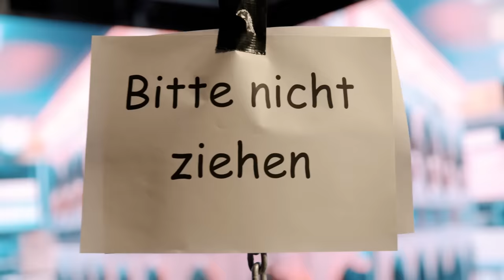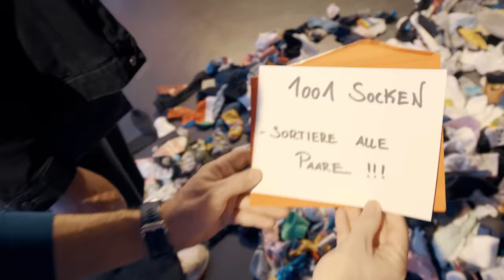1001 Socken – Finde die einzelne! || Das schaffst du nie!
Das Mysterium der verlorenen Socken beschäftigt viele von uns. Man gibt zehn Socken in die Waschmaschine und nur neun kommen wieder heraus. Unser Redakteur Marc Seibold hat einen Haufen von 1001 Socken im Studio verteilt. Er stellt Sebastian Meinberg vor die Aufgabe, die einzelne Socke in diesem Sockenhaufen zu finden. Hierfür bekommt er insgesamt drei Stunden Zeit. Kann er in dieser Zeit sich einen Überblick über den Sockenhaufen machen und die einzelne Socke finden? Das seht ihr in der neuen Folge von „Das schaffst du nie!“.

FORSCHER FÜHREN SOCK LOSS INDEX EIN

Britische Wissenschaftler haben den Sockenverlust untersucht und Erstaunliches herausgefunden: Im Durchschnitt verlieren wir 15 Socken pro Jahr. Aufgerundet auf ein Leben sind das 1.125 Socken! Nebst der Antwort auf die Frage, wohin die Socken verschwinden, haben die Wissenschaftler eine Formel (den «Sock Loss Index») entwickelt, die berechnet, von wie vielen Socken Sie in Zukunft noch Abschied nehmen müssen.

SO VIEL LEBENSZEIT FÜR DAS ZUSAMMENLEGEN VON SOCKEN?!

Das Zusammenlegen von Socken mag auf den ersten Blick wie eine kleine Aufgabe erscheinen, aber sie summiert sich im Laufe der Zeit. Wenn wir davon ausgehen, dass ihr eure Socken einmal pro Woche wascht, dann müsst ihr die auch zusammenlegen. Nehmen wir an, ihr habt zehn Paar Socken, was bedeutet, dass ihr 20 einzelne Socken zusammenleben müsst. Das Zusammenlegen eines Sockenpaares dauert ungefähr 10 Sekunden. Für 10 Paar Socken ergibt das schon 200 Sekunden pro Woche. Auf 52 Wochen gerechnet sind das ganze 2 Stunden und 53 Minuten. Also länger als der Film Dune 2 dauert!

Ein Film von Jakob Wihgrab
Moderation: Sebastian Meinberg, Marc Seibold
Redaktion: Johannes Vogl, Marc Seibold, Nina Vogl, Alana Piller
Kamera: Chris Hofmann, Tom Leitl (Südkino)
Schnitt: Tom Fütterer (Dropin-TV)
Postproduction/Grafik: Xenia Leidig, Vanessa Tappolet, Lukas Brenninger
Mischung: Christian Heiß
Kanalmanagement: Christian Tim To